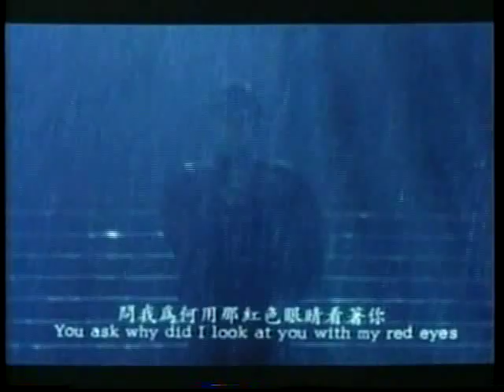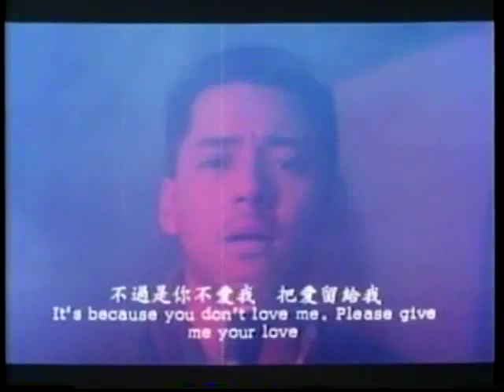AN EYE FOR AN EYE 唯我獨尊 (1990) Max Mok Sings Dave Wong 王傑 Montage I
Part one of a mid-film Mando-pop montage sequence featuring Max Mok singing karaoke to a classic Dave Wong power ballad. Also features Joey Wong and Wilson Lam, with a brief appearance by master villain Jimmy Lung Fong.